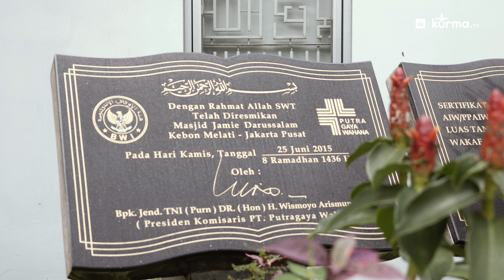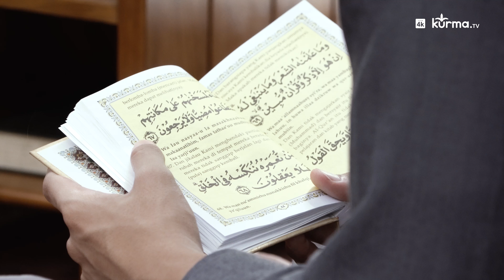Mosquepedia #22 - Jamie Darussalam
MOSQUEPEDIA #22 - Masjid Jamie Darussalam

Produced by : Kurma.tv
Powered by : Kampoeng Kurma
Producer : Bima Satria
Director : Ahmadi
Shoot : M. Ihsan Fauzi
Editor 1 : Riyan Alamsyah
Editor 2 : Fachri
Animation : Fachri
2nd Camera : Dhiya Ur Rahman
Illustration : M. Zarqon
Asst. Camera & Art : Agus Triono

Keep in touch :

Kurma TV
Facebook.com/channelkurmatv
Instagram.com/channel.kurmatv

Kampoeng Kurma